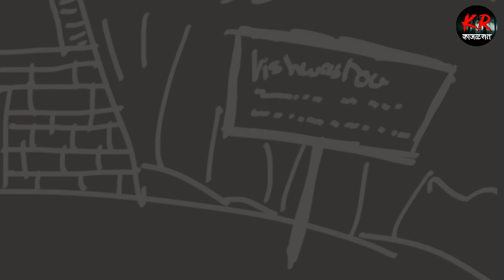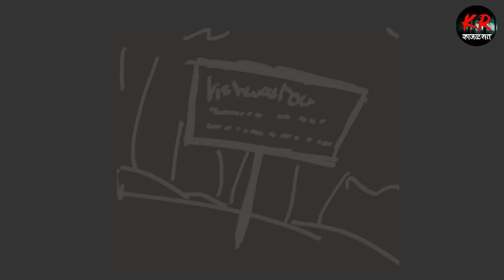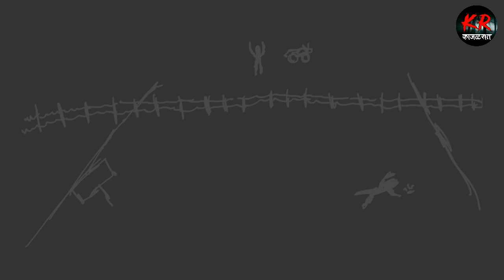Shevtchi Party - शेवटची पार्टी | Marathi Bhaykatha | Real Ghost Story | Marathi Horror Story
Story Credit -

Writer - Swaroop Wadkar

Follow Me On Instangram & Facebook

If You Have Any Horror Story Or Any Harror Experience Send Me On My Email or Massage on Instagram and Facebook -

I Will Make Video On Your Story😊